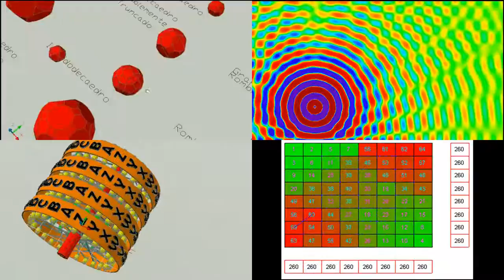Youtube: Canal 'Ramon Veres' Presentación 003 (2020).